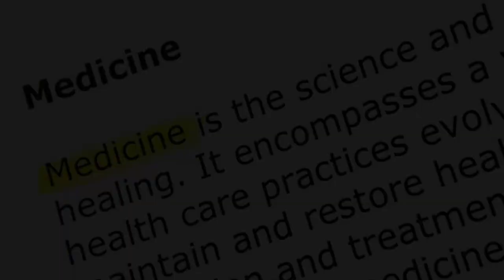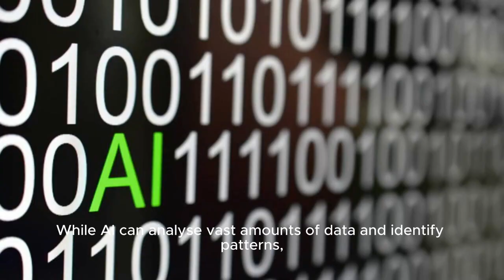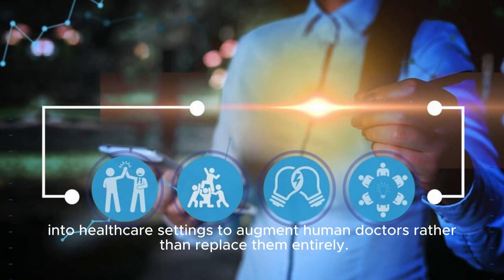The Future of Healthcare: Can AI Replace Human Doctors?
In this thought-provoking video, we delve into the evolving landscape of healthcare and the role that artificial intelligence (AI) plays in reshaping medical practices. As AI technologies advance, there's a growing debate about whether they could eventually replace human doctors altogether.

We explore the capabilities of AI in diagnostics, treatment recommendations, and patient care, while also considering the indispensable qualities that human doctors bring to the table, such as empathy, intuition, and ethical decision-making. Join us as we navigate the complexities of this issue and ponder the future implications for healthcare delivery and patient outcomes.